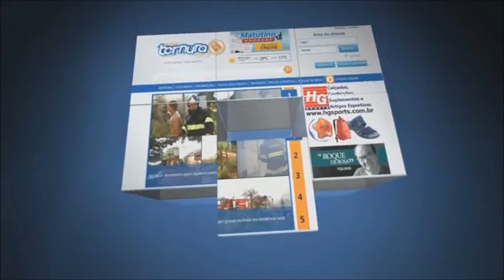Academia Kobra - Entrevista com Alex Demolidor